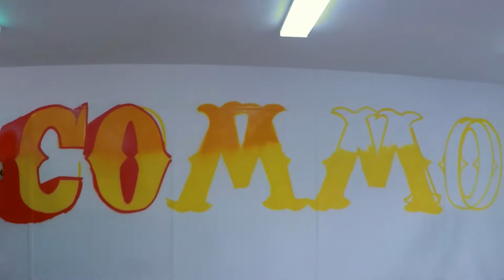Common Room Graffiti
its paint